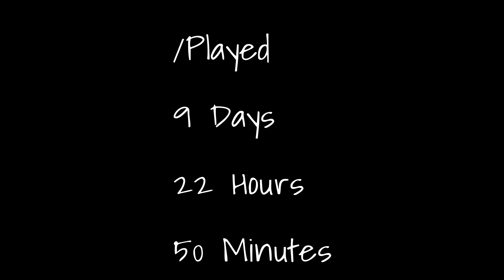LEVEL 60! - Classic Hardcore: World of Warcraft - Troll Hunter - Ep.216